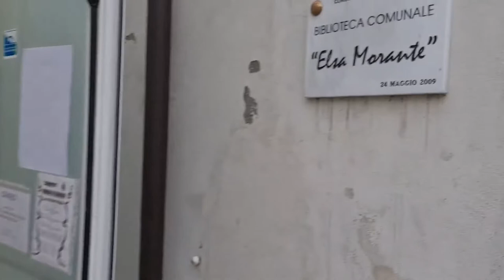2022 10 08 ore 18 09 13 Lonate Ceppino 28 (verso la Biblioteca Civica per la mostra artistica)